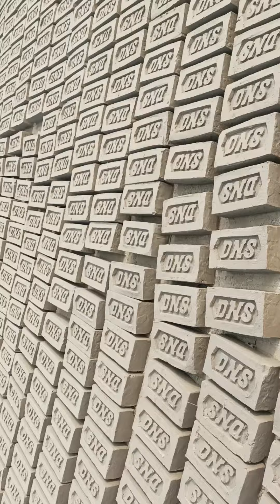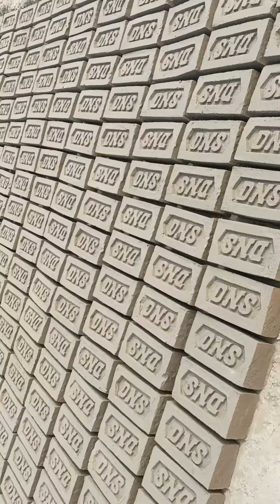ETA kaise patata hai Ham is video mein Dikhane ja rahe hain